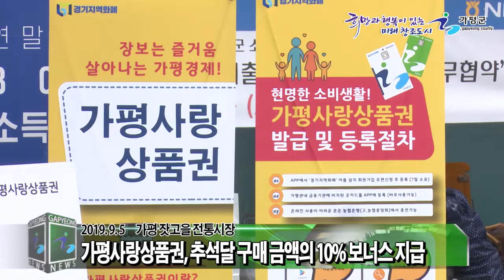가평군, 경기지역화폐 방방곡곡 데이트 31 개최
경기도와 가평군은 9월 5일 가평 잣고을 전통시장에서 '경기지역화폐 방방곡곡 데이트 31'을 개최하고 추석 명절을 맞아서 지역화폐 홍보 및 물가안정 캠페인을 진행했습니다.